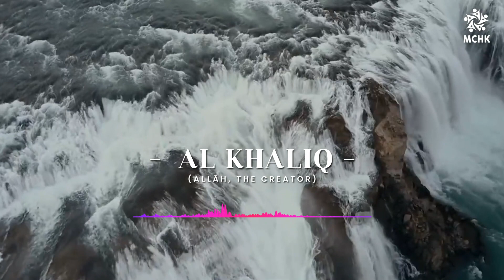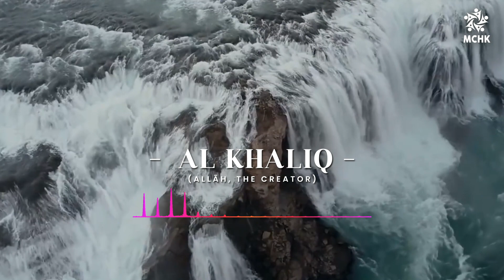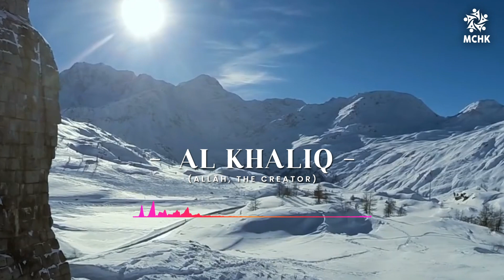🌙 Day 8 • Al Khaliq (Allāh, The Creator) • Br. Ali Diallo - Ramadan Reminders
☝️ Listen to this 7 mins beautiful reminder.

🌟 We will be once again delivering a daily dose of short emaan boosting, heartwarming and knowledge enhancing reminder series in shā Allāh throughout the blessed month.

Muslim Council of Hong Kong
Educating | Fundraising | Collaborating